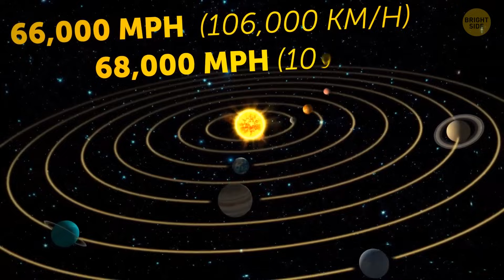There's a Mysterious Light On The Moon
In 1953, astronomers spotted a puzzling light on the Moon. It turned out to be a naturally occurring spotlight caused by an impact on the lunar surface. When a space rock struck, it exposed a fresh layer of moon dust that reflected sunlight exceptionally well. Did you know that the Moon is Earth's closest celestial neighbor, about 238,855 miles away? The Moon doesn't have a breathable atmosphere, which means there's no air or weather like we have on Earth. Its gravity is only about 1/6th of Earth's, which makes astronauts appear to float when they're there. The Moon has a mysterious dark side, which isn't always dark, but it's never visible from Earth due to synchronous rotation. So, not only does the Moon light up our nights, but it also has its share of mysteries and peculiarities. 🌔🌌🚀